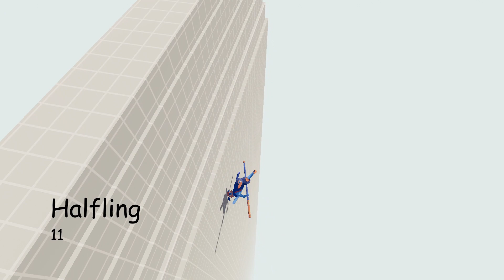Halfling Vs Every Unit Final Destination Simulator Map TABS Totally Accurate Battle Simulator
Halfling fights against every unit in the TABS Totally Accurate Battle Simulator. How many times will he be able to win by battling against 90 different units on the Final Destination simulator map?